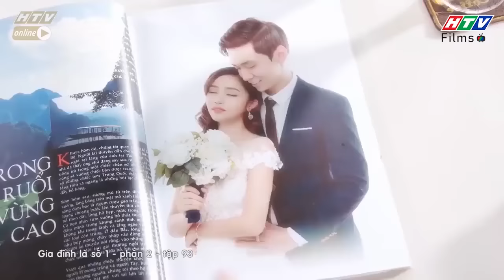Gia đình là số 1 Phần 2 | Diễm My bỏ rơi Tiến Sĩ để chạy theo người mới?!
00:00 Đón xem Tạp Hóa Năm Châu
02:00 Đón xem Mẹ Trùm
04:00 Đón xem Gia Đình Là Số 1 Phần 2
06:00 Đón xem Bánh Mì Ông Màu Phần 2
08:00 Đón xem Tạp Hóa Năm Châu